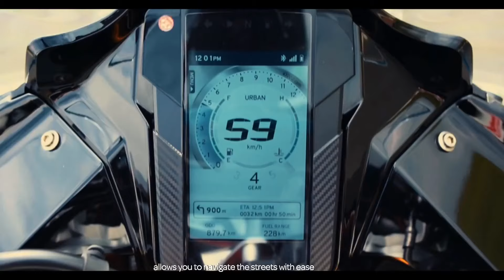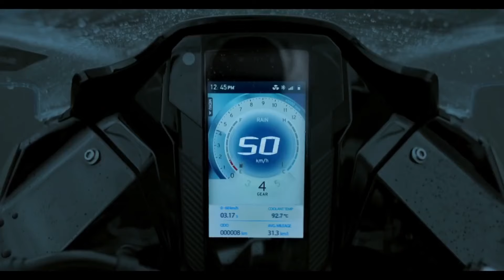2020 TVS Apache RR 310 BS6 VS KTM RC 390 BS6 Detailed Comparison | K2K Motovlogs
2020 TVS Apache RR 310 BS6 VS KTM RC 390 BS6 Detailed Comparison | K2K Motovlogs